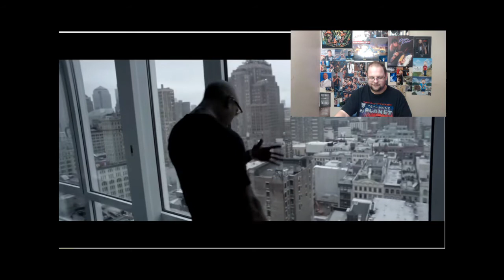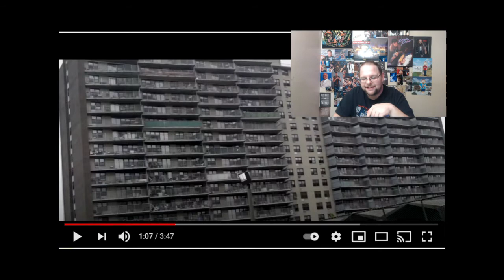Ja Rule-Real Life Fantasy Reaction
White boy Hip Hop head reacts to Ja Rule-Real Life Fantasy
I don’t own the copyrights of this video!
If you can donate to my paypal you’d be a real scholar!!!